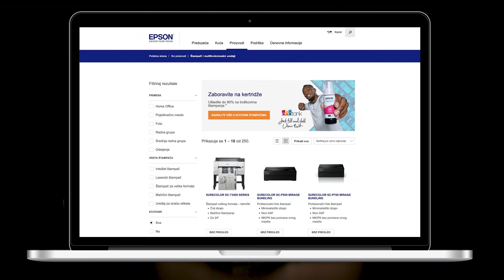Aleksandar Protić Prota, producent, Beogradski sindikat, Mir Media Group - Pojačalo podcast EP 160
U 160. epizodi Pojačalo podkasta gost Ivana Minića je Aleksandar Protić Prota, supervizor postprodukcije zvuka, muzički, TV i filmski producent, serijski preduzetnik i nekadašnji član popularnog hip-hop sastava Beogradski sindikat.

Za početak, maher za zvuk evocira uspomene na odrastanje na Karaburmi, od toga kako se zainteresovao za muziku, preko prve gaže koju je imao kao mlađi maloletnik, pa do svoje zanimacije za film i studije filmske umetnosti.

Polaganje prijemnog ispita na FDU za Protu pokazalao se kao veliki zalogaj, pa u nastavku sledi priča o njegovim neverovatnim putešestvijima do istog, sa bezbroj usputnih stanica na drugim fakultetima, a sve zarad izučuvanja produkcije zvuka, ali i izbegavanje vojske.

Da se radi o majstoru zvuka, možda najbolje potvrđuje njegov profil na IMDb-u, gde se mogu videti sva filmska i serijska ostvarenja na kojima je radio, a iza svakog od njih se krije priča koju gost rado deli sa slušaocima i gledaocima.

Aleksandar nije samo osoba kojoj su TV ekrani i filmska platna samo na pameti. Ne, on je serijski preduzetnik, koji se u međuvremenu bavio kako izdavaštvom, tako i modom, iz koje je proistekao projekat na kome je izgubio pola miliona evra i o kojem potpuno otvoreno priča za kraj ovog podkasta.

Teme u podkastu:
0:00 - Uvod
04:40 - Kad porastem biću…
15:40 - Prva interesovanja i gaže
28:41 - Putešestvije do FDU
48:37 - Kako sam završio u Beogradskom sindikatu
58:46 - Moj profil na IMDb-u
1:06:58 - Moj tim i mentori
1:14:10 - Kako izgleda raditi američke serije
1:27:46 - Ederlezi Rising
1:32:45 - Zašto sam se latio izdavaštva
1:36:21 - Projekat na kome sam izgubio 500.000 evra
1:51:56 - 10-godišnji plan
1:56:30 - Film Mudbrick i upliv u producentske vode